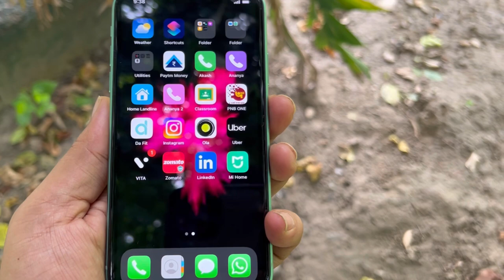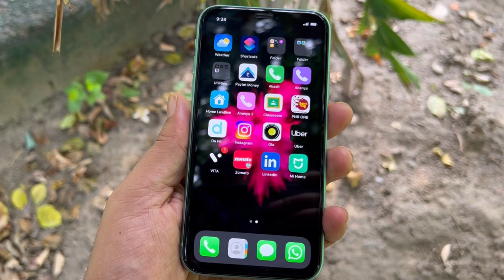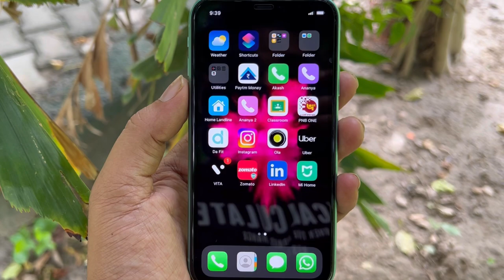Best Selling Used iPhone in 2022 and Price in Used market ? 🔥🔥